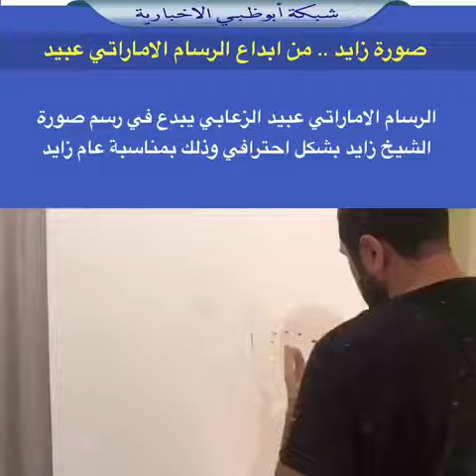صورة زايد .. من ابداع الرسام الاماراتي عبيد الزعابي